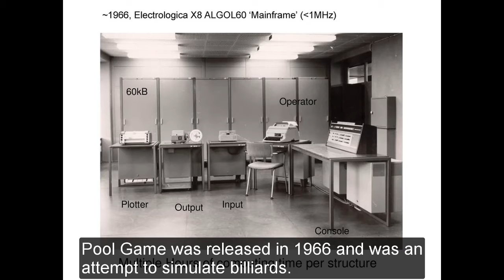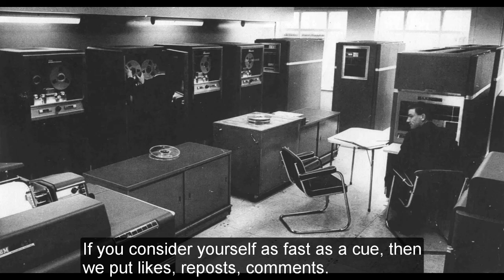Игра (game) Pool Game --- обзор (review) 1966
В видео представлены самые старые игры или первые видеоигры (игры 1960х), здесь обзор игры Pool Game, которая вышла в 1966 году. Платформа этой игры Pool Game  mainframe.

The video shows the oldest games or the first video games (games of the 1960s), here is an overview of the Pool Game, which was released in 1966. The platform of this game is Pool Game mainframe.